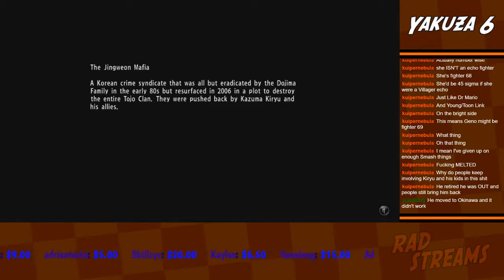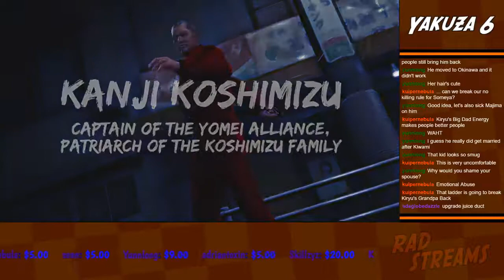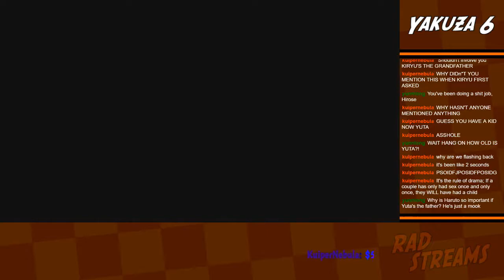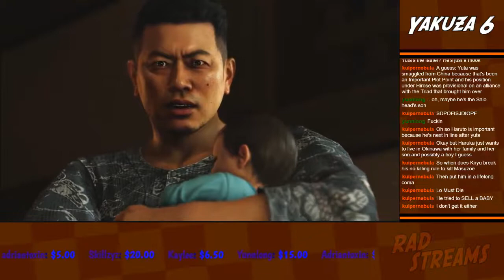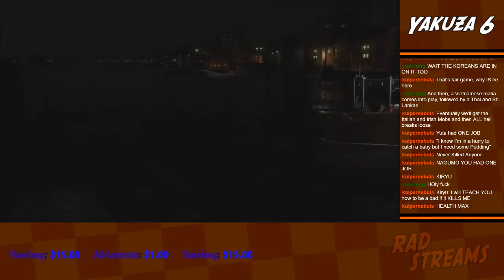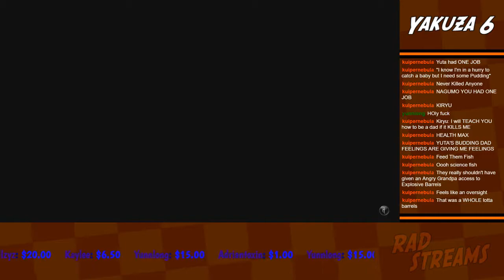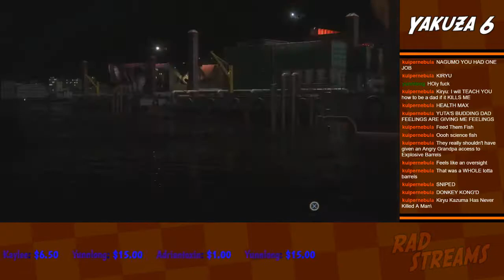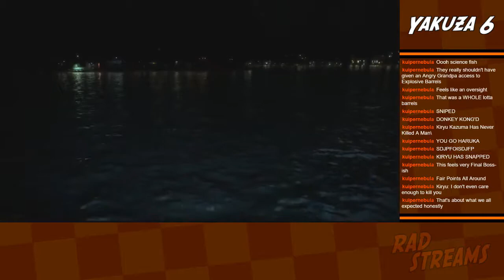Rad Streams - Yakuza 6: The Song Of Life [Part 5]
THERE ARE MORE THAN JUST ONE DAD IN THIS SERIES?! WHO WOULDA GUESSED!? Me, actually, there are so many dads.